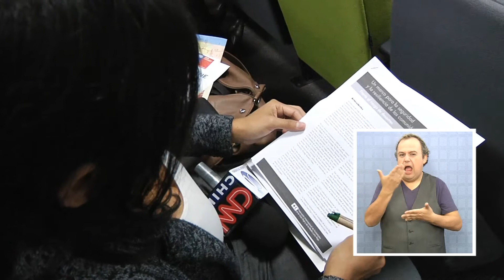SEMINARIO DE PREPARACIÓN FRENTE A TERRREMOTOS Y TSUNAMIS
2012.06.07: CON EL FIN DE FOMENTAR UNA CULTURA SISMICA PARA SABER COMO REACCIONAR EN CASO DE TERREMOTOS Y TSUNAMIS SE REALIZÓ LA MAÑANA DE ESTE JUEVES UN TALLER DIRIGIDO A PERIODISTAS Y OTRO A PROFESORES DE 65 ESTABLECIMIENTOS EDUCACIONALES UBICADOS EN ZONA DE INNUNDACIÓN.